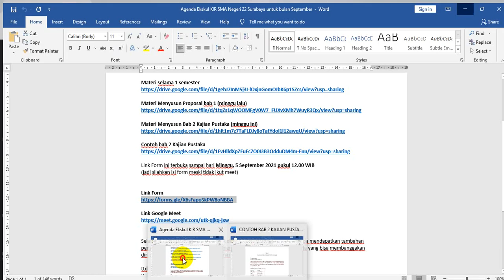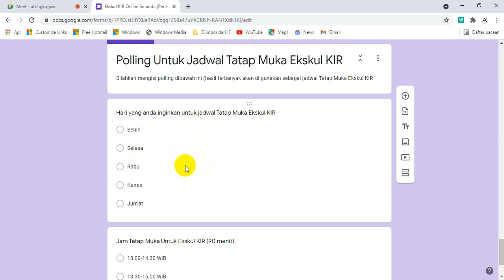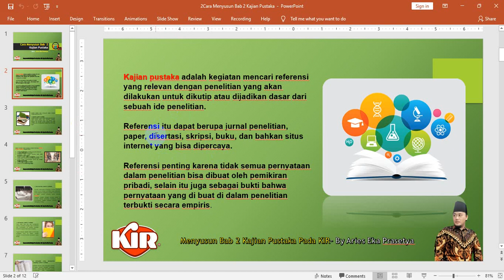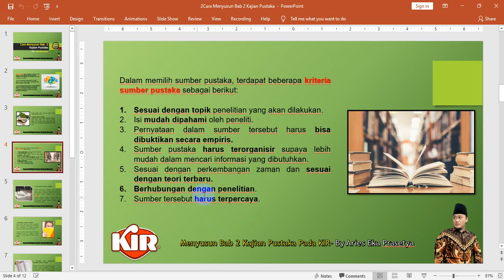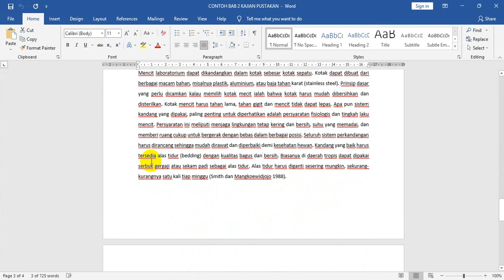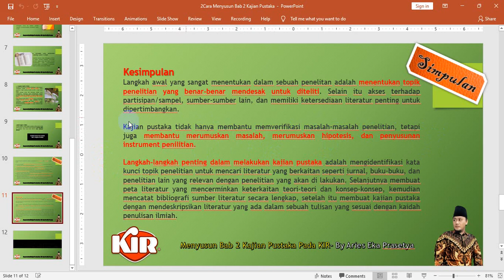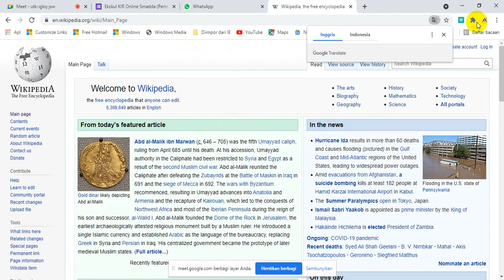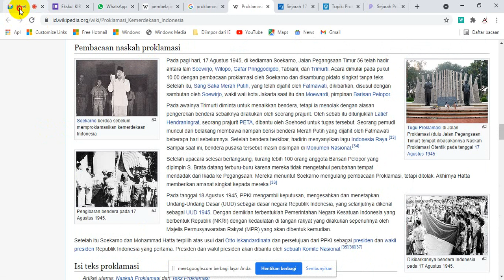Tips dalam Membuat Bab 2 Kajian Pustaka Karya Ilmiah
Dokumentasi Ekskul KIR Smadda Sabtu, 4 September 2021 Pukul 08.00 - selesai